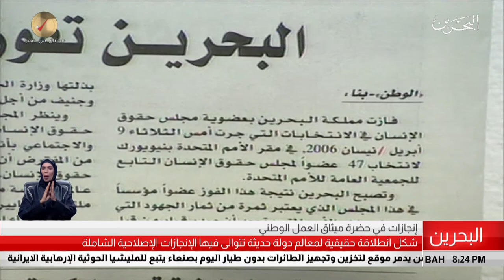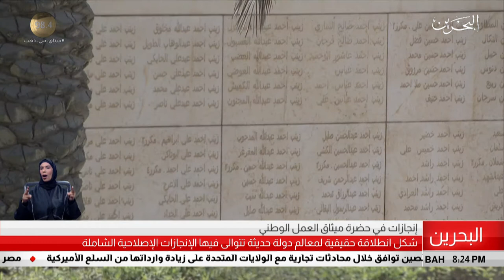البحرين مركز الأخبار : إنجازات في حضرة ميثاق العمل الوطني 01-02-2019